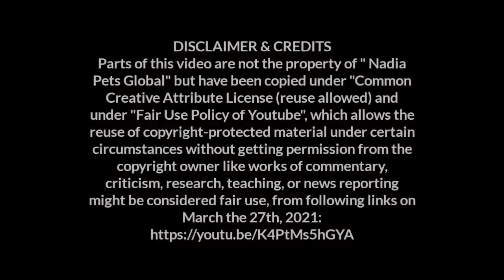Live Dance Monal Pheasant | Stunning Beauty of Birdy World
to buy Bird feed, pets accessories and find detailed Farming Business Feasibility and Breeding Plans of all types of Animals and Birds, their breeding tips, housing, feed requirements, incubation techniques, brooding & care in following respective playlists of each bird and animal on Nadia Pets Cross Youtube Channel